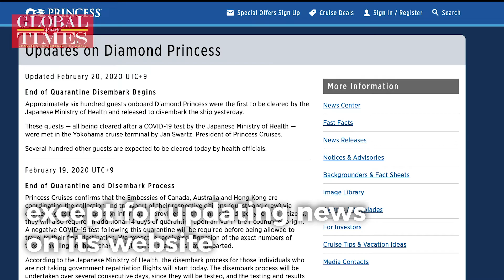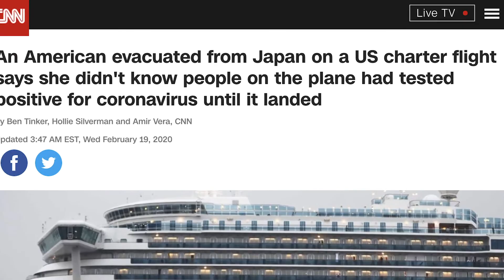Late and chaotic, US finally evacuates over 300 frightened Americans from Diamond Princess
Late and chaotic, US finally evacuates over 300 frightened Americans from Diamond Princess. But many passengers weren't thrilled.